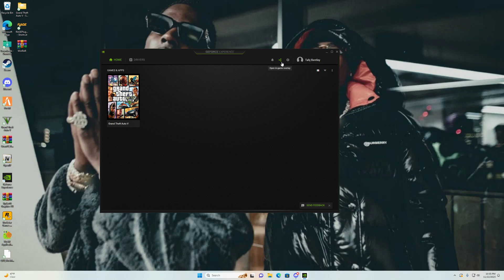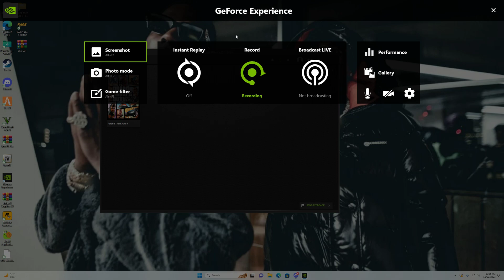DOLLA HAS RETURNED!